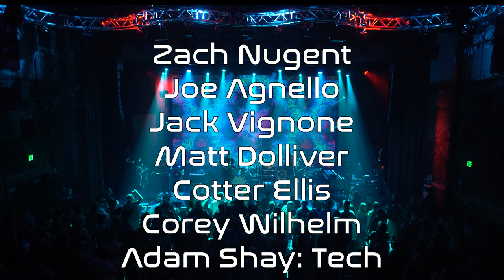Zach Nugent's Dead Set - Concord, NH - 5.26.2023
Bank of NH Stage - Concord, NH - 5.26.23 (SET 1)

0:00:00 - Here Comes Sunshine
0:10:33 - Playing in the Band -
0:22:36 - West L.A. Fadeaway
0:30:53 - When I Paint My Masterpiece
0:36:12 - China Cat Sunflower -
0:43:38 - I Know You Rider
0:50:31 - Queen Jane Approximately
0:56:19 - Bird Song